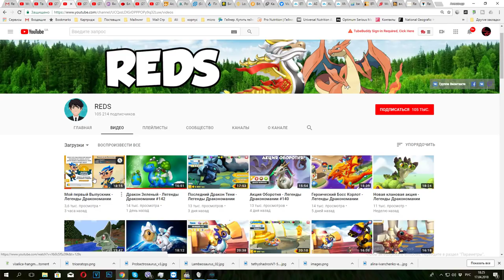Железное Пламя Дракон Легенды Дракономании прохождение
Вывел Дракона Железное Пламя - Весна+Огонь
Желающим помочь рублем) -